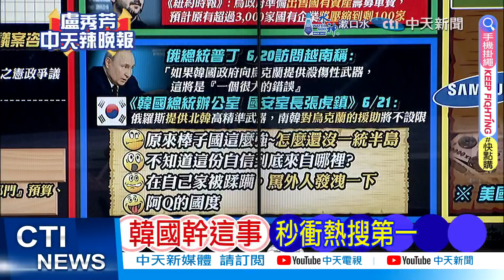俄再遇恐襲 黑衣武裝份子開槍縱火｜俄再遭恐攻 大量死傷｜【盧秀芳辣晚報】精華版